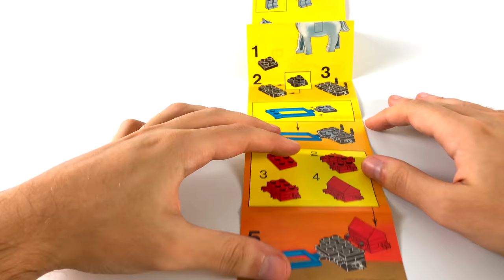Lego 6010 - Castle - Supply Wagon - Lego Speed Build and Review 4K UHD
Hey Builders!
Enjoy this time lapse speed build of the 1984 LEGO System Castle set, the 6010 "Supply Wagon". Join us if you like new & old LEGO reviews, stop motions, speed builds, MOCs, LEGO news & more every week.

I remember buying this set when it first came out. I was so excited about getting the peasant guy. He was so unique! (for the time) 1984 was a landmark year for Lego castle. Before this time, castle sets used pieces re-purposed from town sets and looked out-of-place (think of the knight's procession set with the cart that had rubber tires!) With the sets like this one, Castle finally came to its own. Real horses, real wooden wheels, real horse hitches, and of course the castle walls! But of all the Castle sets I got that year, this was the one I was most excited about.

Now that I look back though, some things stand out as kind of weird. The red assembly that attaches to the back of the cart is bizarre. I can't think of any real-life equivalent. I guess it's supposed to be a chest or something, loaded with supplies. But I've never seen one that attaches to the back of a cart like that. Oh well, it's still a nice little set, with great character.